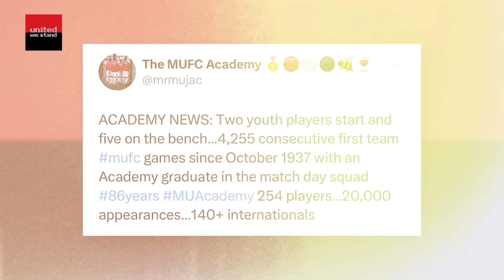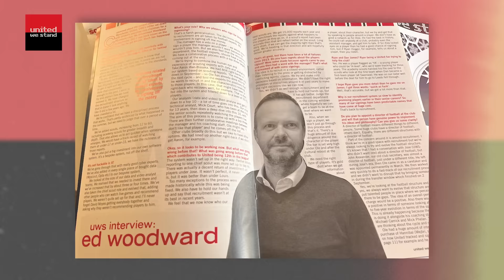The State of Manchester United’s Academy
Andy Mitten is at Old Trafford to talk about Manchester United's Academy, what level is it at in 2024?

One of the highlights of the 23/24 season for Man Utd has been to see the emergence of Alejandro Garnacho and Kobbie Mainoo as first team regulars, continuing the clubs proud tradition of youth development.

With recent success for the U18's winning the Premier League North title and also the Premier League Cup it's a good time to think about where the clubs youth system is at currently and how success at academy level is measured.

United We Stand: The Manchester United Fanzine:
First published in 1989 when Manchester United was very different to the corporate beast it has become, United We Stand is an independent voice of Manchester United supporters.

The majority of UWS writers watch Manchester United home and away and the mag has long been established as one of Britain's best selling football fanzines.

Influential, incisive, irreverent and proudly independent, UWS tells it like it is. You might not always agree with the opinions within, but you'll take note.